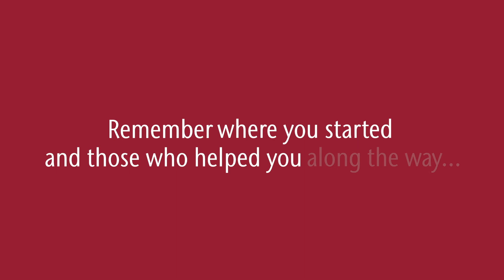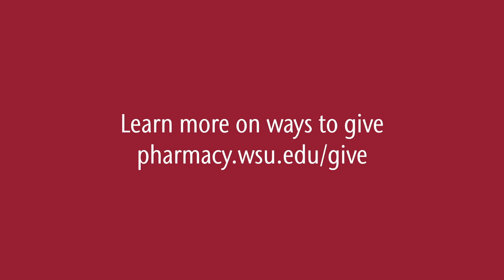Why I Give to the College of Pharmacy and Pharmaceutical Sciences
After receiving his PharmD in 2010 and PhD in 2008, Manpreet Chahal knew that he wanted to give back to the college that helped him launch his career in the pharmaceutical industry. Manpreet and his wife, Lindsey, established a family scholarship endowment for future generations of pharmacy students at the college. Chahal also made a principal gift to launch a scholarship endowment. His generosity inspired fellow classmates to also donate to the scholarship, which supports pharmacy students with financial needs who contribute scientifically and socially to the college and demonstrate a high level of enthusiasm for the pharmacy profession.

See the latest news from the WSU College of Pharmacy and Pharmaceutical Sciences

--About the Washington State University College of Pharmacy and Pharmaceutical Sciences—
The WSU College of Pharmacy and Pharmaceutical Sciences (CPPS) is based in Spokane, Washington on the WSU Health Sciences campus. In 2015, the college also established a Doctor of Pharmacy extension in Yakima, Washington, located on the Pacific Northwest University campus. The college was founded in 1891 and is noted for its 4-year Doctor of Pharmacy program and research in drug discovery, cancer biology, neuroscience, pharmacogenomics, drug delivery and nanotechnology, and dietary supplements. Along with a Doctor of Pharmacy program, and PhD degree in Pharmaceutical Sciences and Molecular Medicine, the college offers several dual degree programs and certificates in business administration, engineering and communications. The college also oversees the United States Transuranium Registries, which studies the biokinetics, dosimetry and biological effects of radiation in humans. In addition, the college operates the Drug Information Center which serves health care providers including pharmacists, doctors and nurses in Washington state. The college has over 150 faculty and staff, and 600 students. Graduates go on to work in government, research, hospitals, community pharmacies, and academia.

--PharmD Program--
Our expert faculty is passionate about inspiring the next generation of leaders in pharmacy. From researching the latest breakthroughs in medicine, to real-world experiences in policy-making, the WSU College of Pharmacy & Pharmaceutical Sciences gives you the tools to invent your future in pharmacy. With campuses in Spokane and Yakima, Washington, our program has opportunities for everyone.

--PhD Program--
With the expanding needs in health care, there is a growing demand to translate today’s research findings into tomorrow’s health care solutions. Through rigorous coursework and extensive laboratory research, the PhD program prepares future generations of pharmaceutical scientists to make breakthroughs in the advancement of human health. Most of a PhD student’s time is spent pursuing a research project under the guidance of a faculty mentor contributing to groundbreaking research in drug discovery, delivery, and development.

--PharmD Dual Degrees & Certificates--
The WSU College of Pharmacy & Pharmaceutical Sciences is proud to offer dual degree & certificate options for pharmacy students interested in the following areas:
- Business
- Communications
- Engineering & Technology Management
- Pharmaceutical Sciences & Molecular Medicine